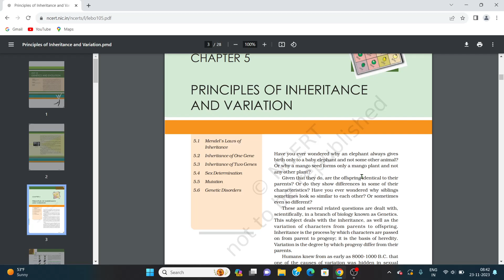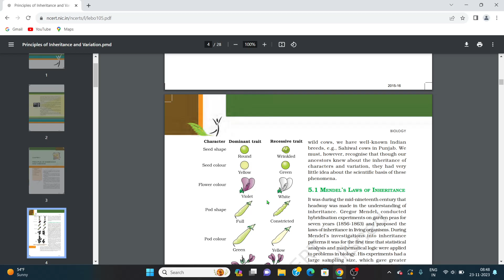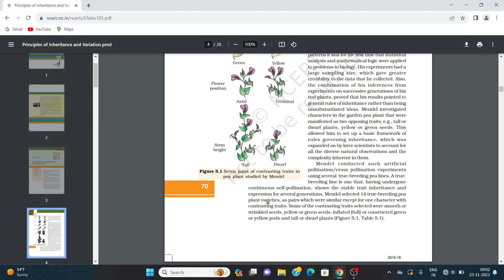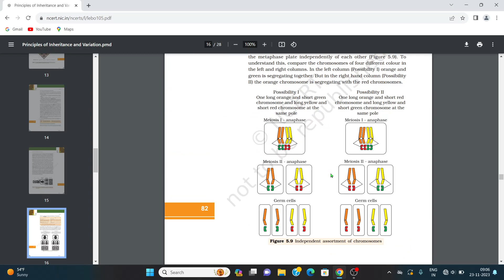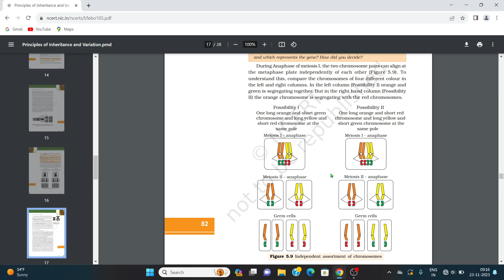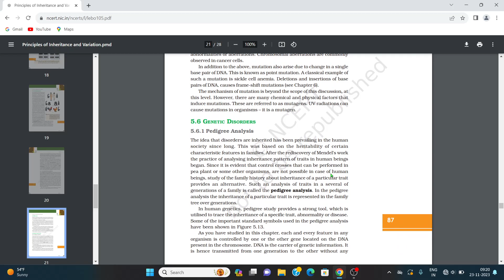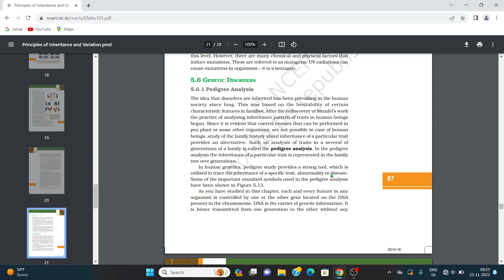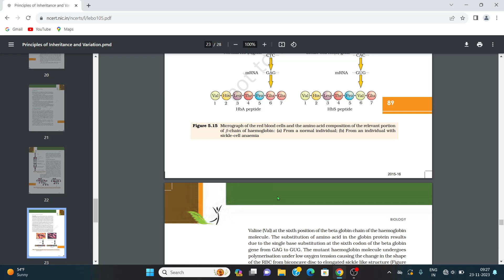Chapter5 || Biology || Principle of inheritance and variation || NCERT || Class-12th